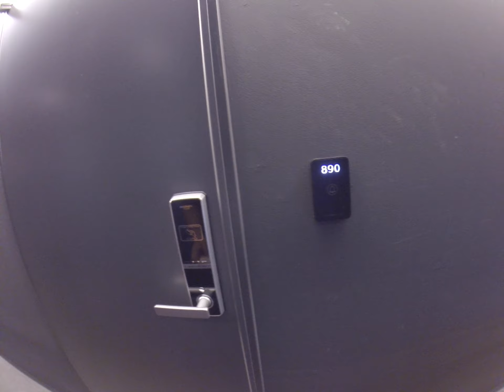Hotel 8 hours korea seoul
At near namdeamun market n myeongdong